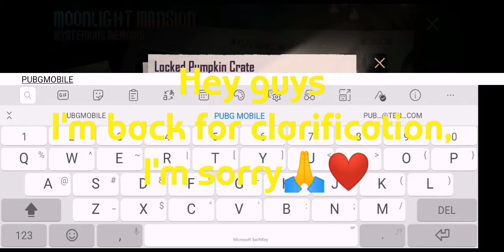I already open the pumpkin create 👏👏and yes the password is"PUBGMOBILE"